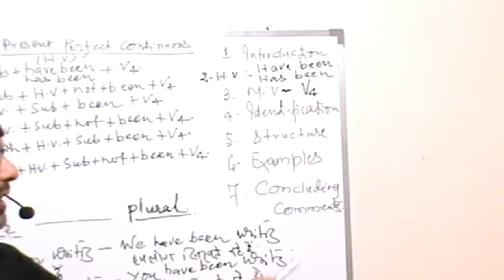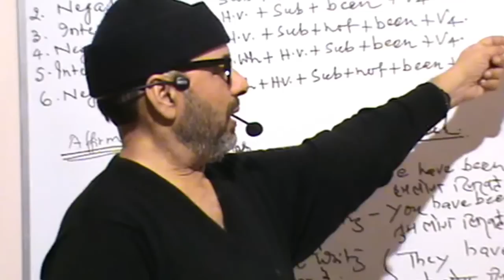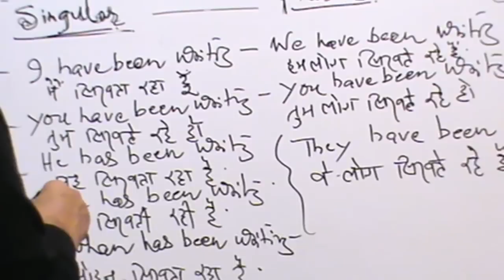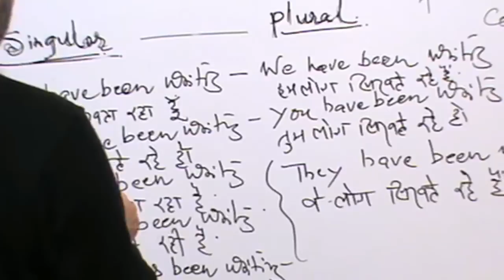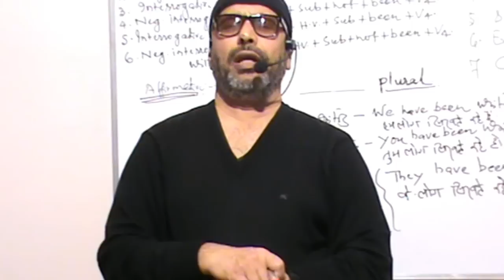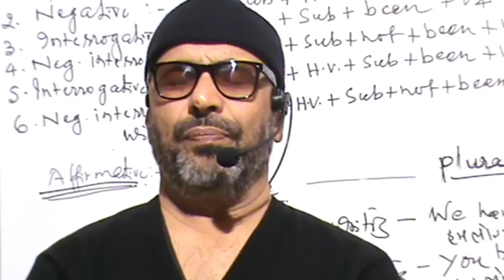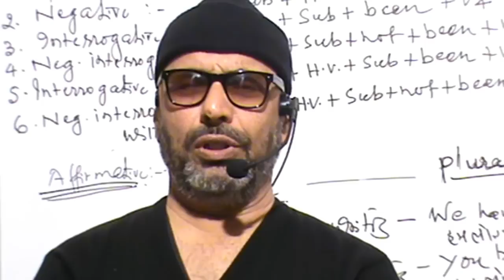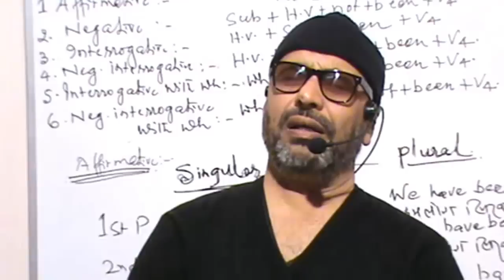PRESENT PERFECT CONTINUOUS & ITS DIFFERENT FORMS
tbdvks These videos are uploaded as a gesture of free classes for everyone. You can download these videos and share it amongst yourself. Here you will get videos of 150 hours on English Grammar. If you have all the videos and you have gone through them then you need no other thing as far as English Language is concerned.

For better result please opt for online tests for every topic, free 5 tests on every test paper is available for you. You need to register for it and then you can give these papers.